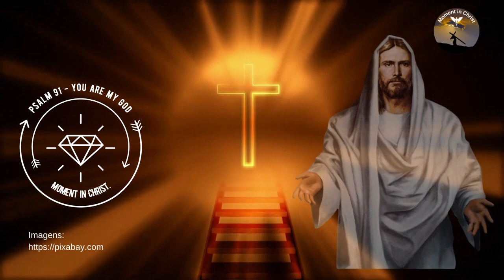Psalm 91 - You are my God in Christ - Powerful Psalms and Prayers 🙏🙏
New Videos - Monday to Sunday 06:30 and 18:30

Hello, welcome to the Momento em Cristo channel.

Dear God, You are my protection, my strength. You are my God, I trust in You.

Psalms 91

He who dwells in the secret place of the Most High will rest in the shadow of the Almighty.
I will say of the Lord: He is my God, my refuge, my strength, and in him I will trust.
For he will deliver you from the snare of the fowler, and from the harmful pestilence.
He will cover you with his feathers, and under his wings you will trust; his truth shall be your shield and buckler.
You will not be afraid of the terror by night nor of the arrow that flies by day.
Neither the pestilence that walks in darkness, nor the slaughter that ravages at noon.
A thousand will fall at your side, and ten thousand at your right, but it will not come to you.
Only with thine eyes shalt thou behold, and see the reward of the wicked.
For you, O Lord, are my refuge. You have made your dwelling in the Most High.
No evil will befall you, no plague will come to your tent.
For he will give his angels charge concerning you, to guard you in all your ways.
They will support you in their hands, so that your foot does not strike a stone.
You will tread on the lion and the snake; thou shalt trample the young lion and the serpent underfoot.
Because he loved me so dearly, I also will deliver him; I will put him in high retirement, because he has known my name.
He will call on me, and I will answer him; I will be with him in trouble; I will take him away from her, and I will glorify him.
I will satisfy him with length of days, and I will show him my salvation.